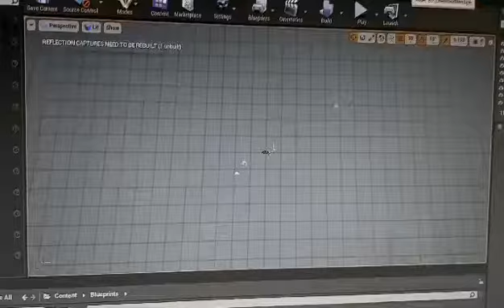Week 6 task 2